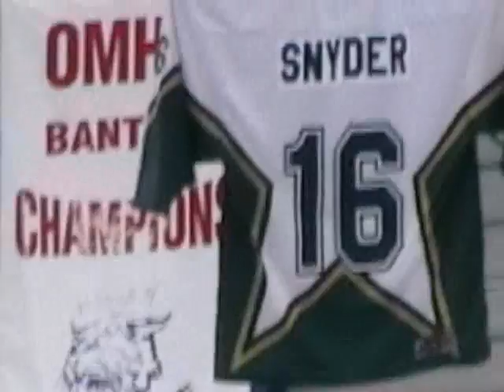This Hockeyville has a HEART! Vote Woolwich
Here is why I think Woolwich should be hockeyville.  It isn't just about the hockey.  to vote for our community